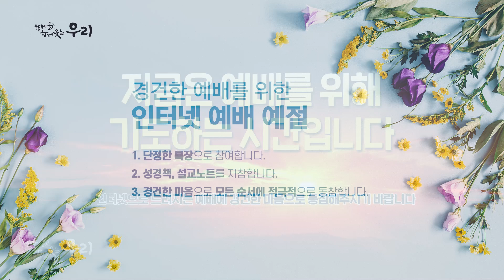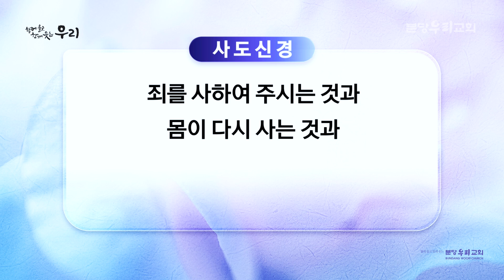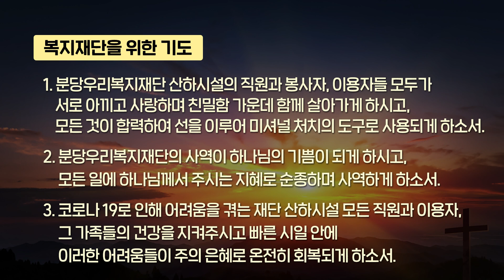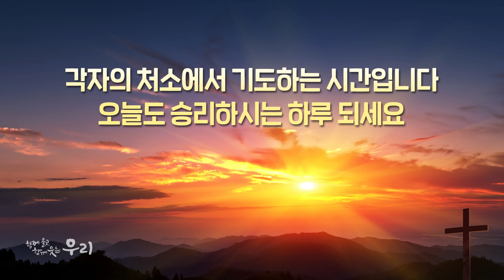2020-08-21 | 기다리는 자의 복 | 이사야 30:18-33 | 김규림 목사 | 분당우리교회 새벽기도회